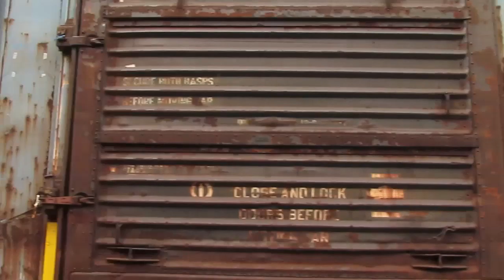NTD in Palmer 2014, CSX, Amtrak and NECR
Yesterday was National Train Day. I spent the day in Palmer MA with some great friends and action along the B&A and NECR. With many others I met throughout the day, I believe everyone had a great time. CSX was sending train after train, and between Amtrak and the NECR there was never a lack of trains!